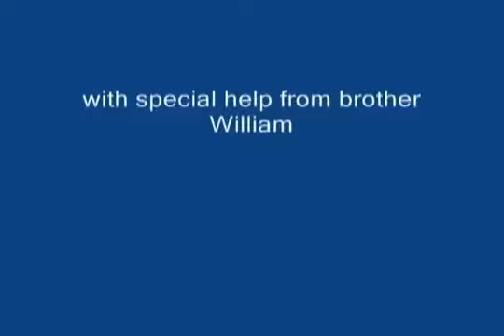Cute Puppies! And so pretty. puppies play funny games.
Cute baby animals Videos Compilation cutest moment of the animals

These are cute Maltese puppies! These puppies were filmed every 2 weeks from birth to 8 weeks so see my playlists for those videos. Thanks!

puppy cutepuppy cutestpuppy&corgie.